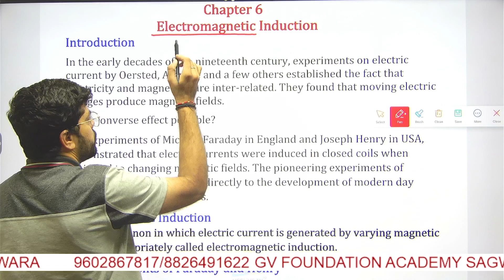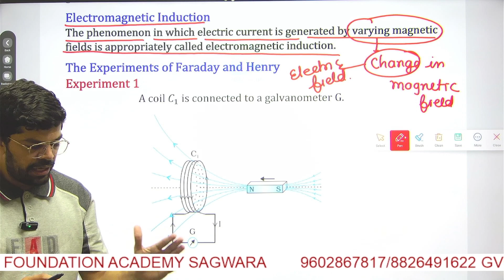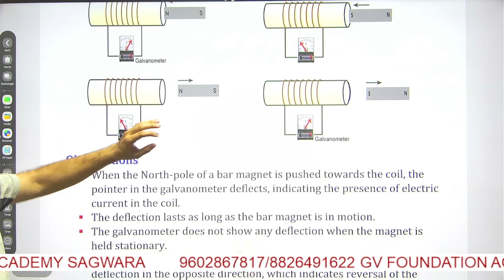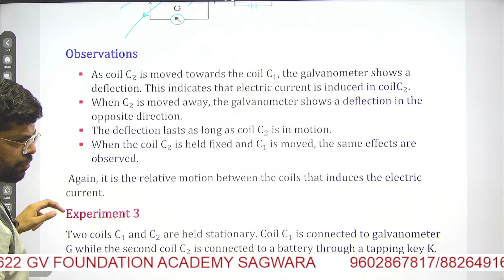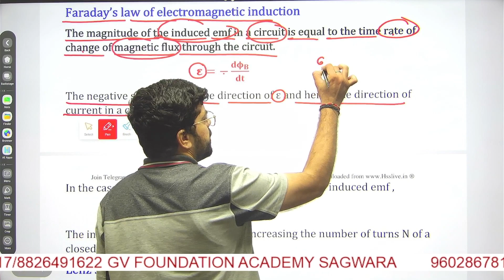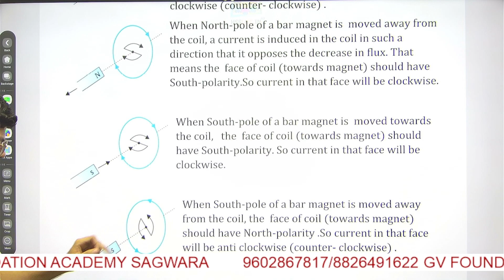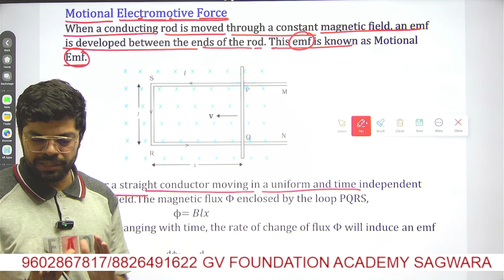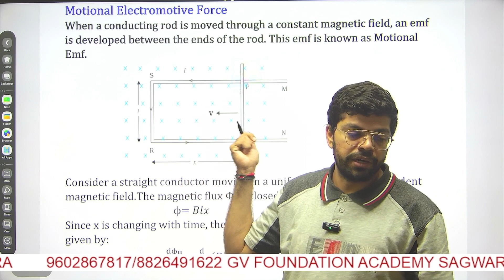Class 12 CH6, ELECTROMAGNETIC INDUCTION Part 1 BY SK SIR. GV FOUNDATION SAGWARA REVISION CLASS.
GV FOUNDATION SAGWARA  is one of the best platform that provide you a type of education that make best career of Students life...
Our caching is RIGVEDA B based education concepts.

Class 12

Revision class

PHYSICS BY SK SIR

CH6

ELECTROMAGNETIC INDUCTION